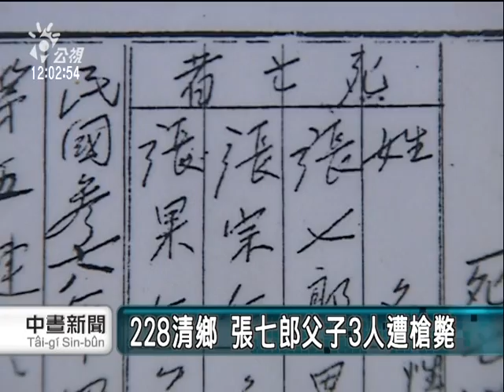20110404-公視中晝新聞-二二八受難者張七郎追思會 馬總統出席.mpg